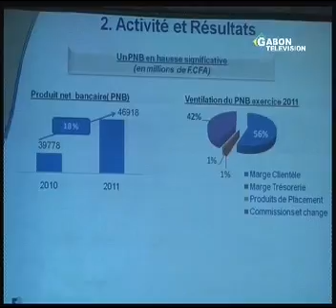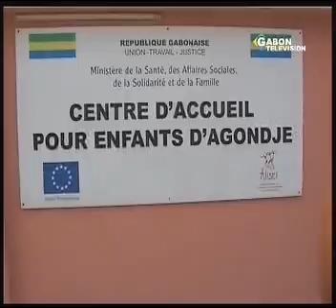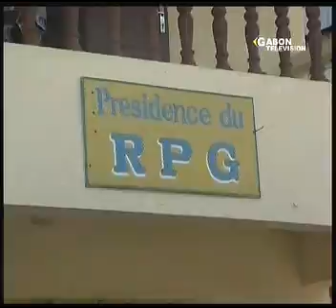JT GABONAIS DU DIMANCHE 11/03/2012 DE GABON TELEVISION